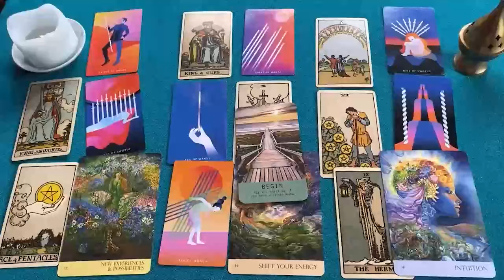VIRGO ALGUIEN QUE FALLECIO QUIERE QUE SEPAS ESTO ✝️😇🙏🏻 HOROSCOPO VIRGO AMOR OCTUBRE 2024❤️